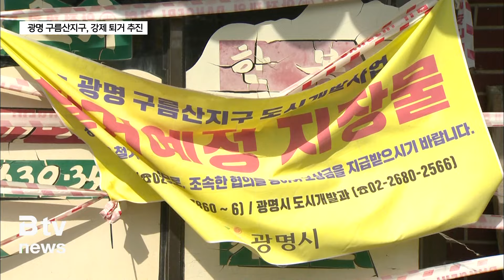광명 구름산 개발 10년째…주민 퇴거 소송 추진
[앵커멘트]

광명시가 추진 중인 구름산지구 개발 사업이
수년째 지연되고 있는데요.

광명시가 보다 신속한 사업 추진을 위해
개발 지역에 남아 있는 주민들을 대상으로
퇴거 소송을 강행하겠다고 밝혔습니다.

이런저런 이유로 아직 이주를 하지 못한
주민이 200여 세대에 달해 반발이 더 커질 것으로 보입니다.

[리포트]

도시개발사업이 추진 중인 광명시 구름산 지구입니다.

당초 22년 6월까지 이주를 마친다는 계획이었지만,
2년이 지난 2024년 6월 현재도 아직 224세대가 남아있습니다.

사업이 지연되다 보니 이미 이주를 마치고
개발을 기다리는 주민들의 원성은 커질 수 밖에 없습니다.

[ 최학락 / 광명 구름산 지구 토지주 ]
"10년이에요 10년.
그러면 대출받아서 이사 간 사람들은 돈은 어떻게 합니까?
누가 줘요? 시에서 안 주잖아요.
토지주들은 하루라도 빨리 팔아서
빨리 이자를 갚고 편안하게 살아야 되는데 금리는 자꾸 올라가잖아요.
그러면 토지주들은 어떡합니까?" 죽지 못해 사는 거지."

재산상의 피해를 호소하고 있는 주민들은
"이렇게 오래 사업이 지연될 줄은 몰랐다" 며
광명시에서 적극적으로 나서줄 것을 바라고 있습니다.

[ 김주남 / 광명 구름산 지구 토지주 ]
"시가 이사를 가라고 해서 우리 가리대 주민들은
제가 나름 대로 설득을 해서 90% 이상이 나갔는데
일이 추진이 잘 안되고 있어요.
시가 강력한 의지를 가지고 나간 부분을 철거를 해야 되는데
그냥 방치해 놓고 있는 거예요. 그러면 앞으로 27년도 안에는
우리에게 모든 권한을 주겠다고 했는데
이런 식으로 가면 27년도에도 된다는 보장이 없습니다."

구름산지구의 경우 토지주에게 토지 보상비 대신
개발된 땅으로 돌려주는 환지 방식으로 진행 중입니다.

이렇다 보니 재정적 여유가 없는 토지주들은
개발이 완료될 때까지 생계 부담을 떠안아야 합니다.

주민들의 원성이 커지자,
광명시는 아직 이주하지 않은 토지주들을 대상으로
퇴거 소송을 강행한다고 밝혔습니다.

[ 광명시 관계자 ]
"저희는 사업시행자 입장에서 빨리하려고 노력하고 있는데
지금 87%가 이주가 됐고, 13%가 남았어요.
이 13%가 이주 나갈 수 있도록 저희가 최대한 노력을 하고 있는데
그중에서도 소송, 최대한 소송을 걸고,
매번 직접 나가서 설명하고 설득하고 이런 과정을 거치고 있어요."

광명 소하동 일대 23만 평 부지에 대규모 주거단지를 조성하는
구름산 지구 개발은 모두 1천660세대 가운데 1천400여 세대가
이주를 마친 상황입니다.

[영상취재: 이병권 기자]